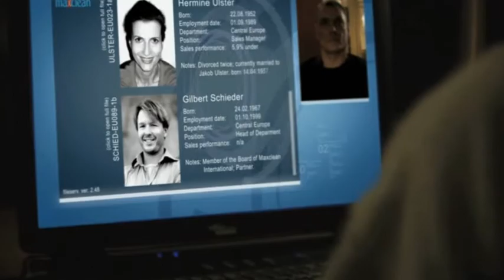"Business as usual" Teaser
International Teaser of "Business as usual", a shortfilm by Kawo Reland.
Produced by JewelLabs Pictures / Viktor Perdula.

With Natasche Berg, Serge Falck, Arthur Denberg, Karin Kiurina, Alexander Fennon